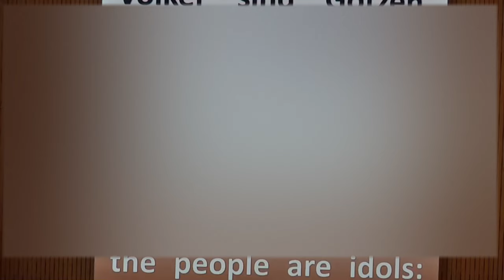Vertraue auf Jesus - 29.10.2016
Matthäus 26,31-75